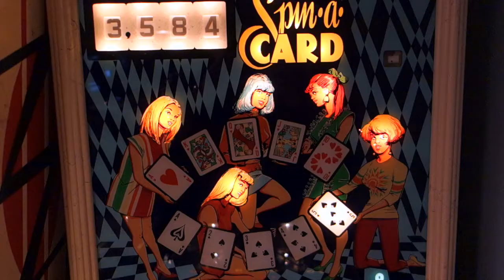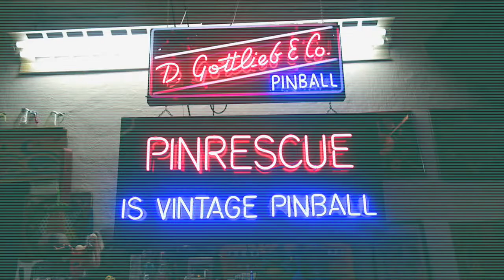1969 Gottlieb Spin A Card